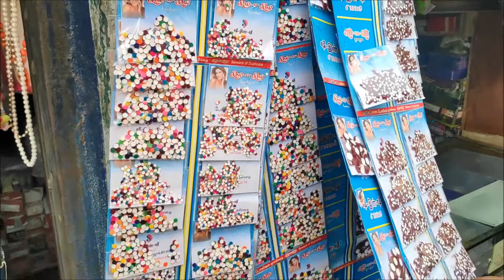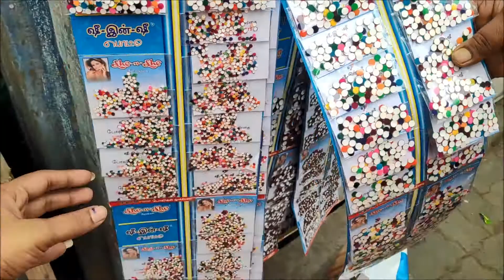Market Visit| Vegetables shopping | Random Vlog | Chennai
vegetables and fruits purchase
temple visit